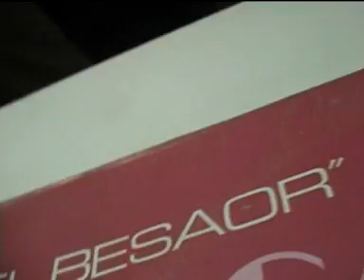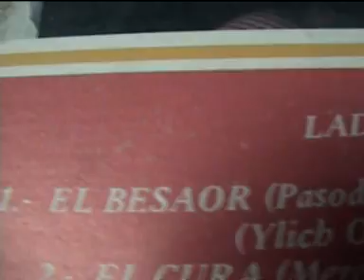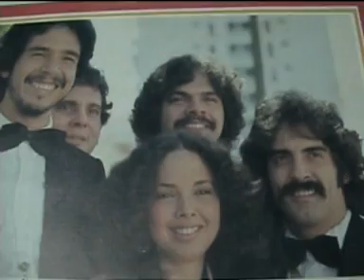LOS CAÑONEROS - EL BESADOR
GRUPO VENEZOLANO DE LOS 80 LOS CAÑONEROS - EL BESADOR   MUSICA CAÑONERA BAILABLE